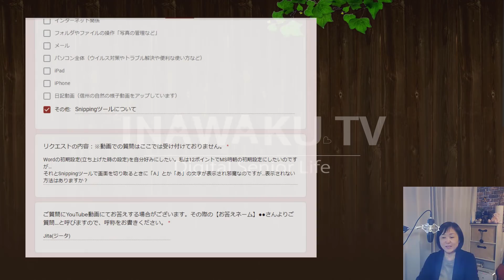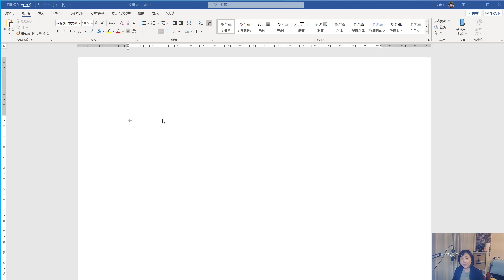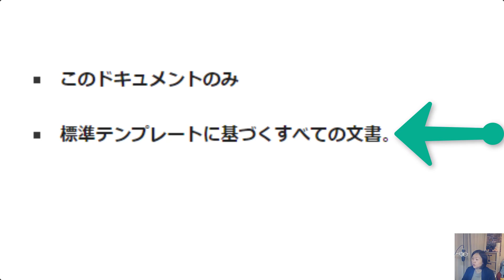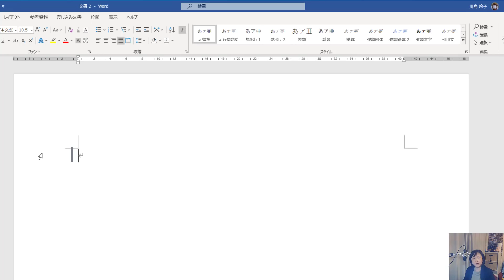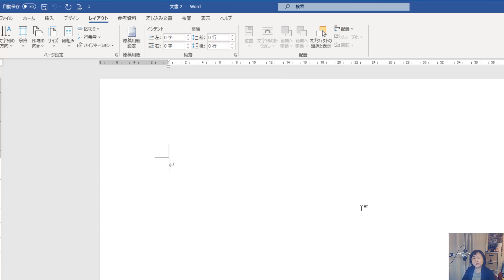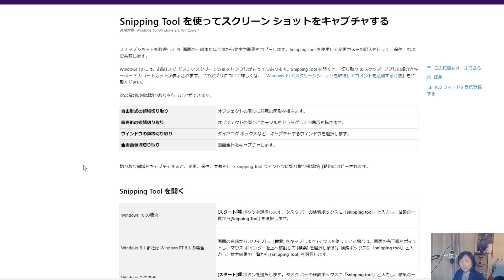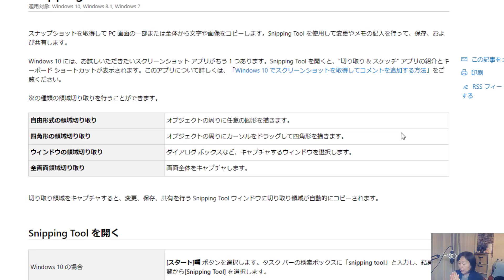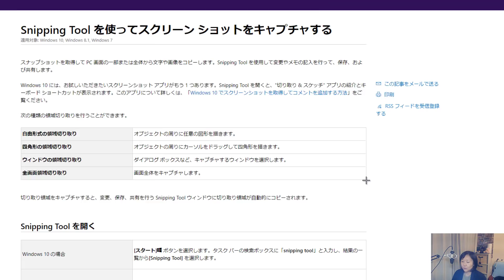【Word】文字を最初からいつも１２ポイントに設定したい／（あ・A）の切り替えが邪魔！非表示に設定する方法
視聴者の方からの質問にお答えしています。①Wordの新規作成した際にいつもフォントサイズを１２ポイントにしたい。②パソコンの画面の中央に表示される（あ）とか（A）の表示を設定で消したい。

☆今回の動画の内容はこちらです
●Wordの初期設定にフォントサイズを１２Pにする方法
●Snipping Tool でIMEの切り替えの表示をオフにしたい

おススメ再生リスト

おススメしたい動画

動画作成者　自己紹介と動画への思い

★所在地
〒396-0010
長野県伊那市境1986-2　ロイヤルガーデン中島Ⅱ　A棟
※お手紙などは嬉しいですが、お返事は出来ませんのでご了承ください。
※リクエストは、下記のフォームから受け付けております。ただし、個別のご質問にお答えすることは出来ません。なるべく多くのご質問に対し、動画にしてお答えするようにいたします。